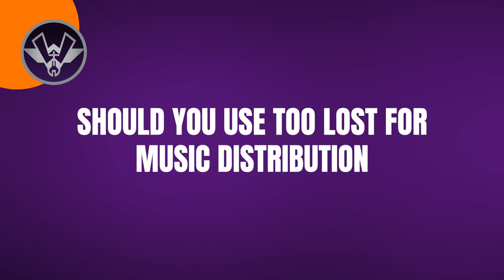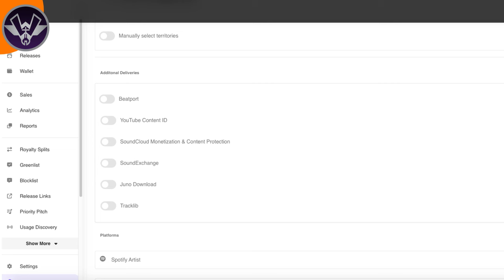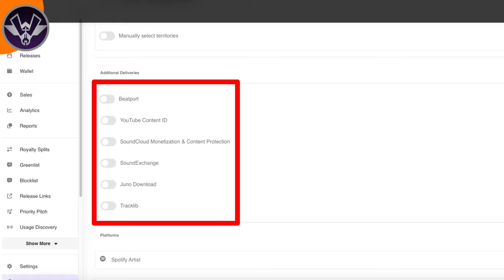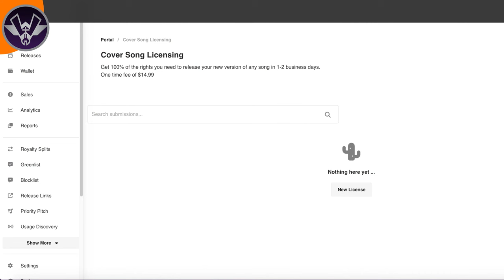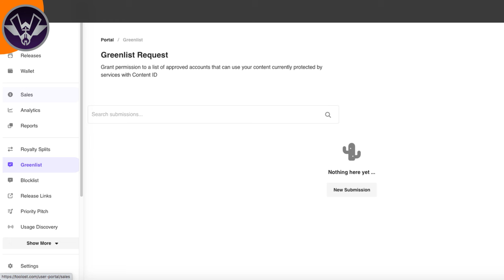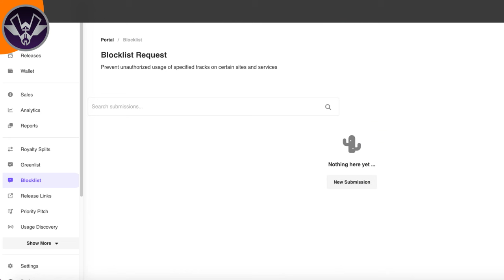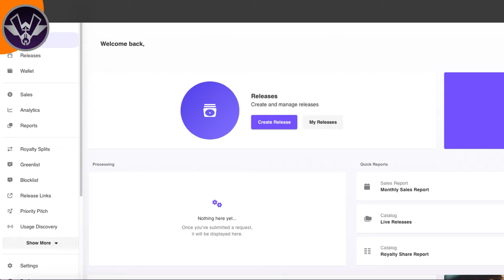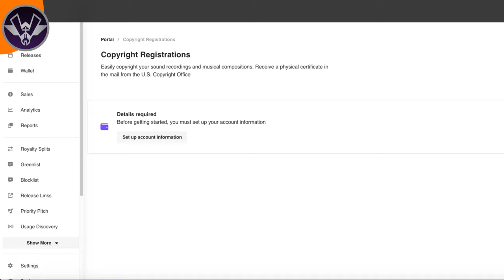SHOULD I USE TOO LOST FOR MUSIC DISTRIBUTION | MUSIC INDUSTRY TIPS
SHOULD I USE TOO LOST FOR MUSIC DISTRIBUTION | MUSIC INDUSTRY TIPS | TECHTIPS | WESTHETECH PRODUCTIONS ⬇️ For more information about my recording studio ➡️➡️➡️

Looking into starting an official music business? Download "The 13 Steps To Jumpstart Your Music Business" E-Book HERE➡️➡️

Local to South Florida and want to BOOK a Recording Session?

For any beginning recording artist, if you want to know if you should use Too Lost for music distribution, then this is the video for you! In this WesTheTechTips video, you will learn more about Too Lost and whether you should use it or not for music distribution.

When distributing your music, there are many distribution companies to choose from. But is Too Lost a legitimate option when it comes to choosing a music distribution company to distribute your music with? In this video, I will explain everything you need to know about Too Lost as a music distribution company.

After watching this video you will know if you should use Too Lost for music distribution. This will help you understand what distribution company will work for you. So don't miss out on this week's WesTheTechTip on Too Lost and whether you should use it or not for music distribution.

My name is WesTheTech and I'm a music producer and recording artist who owns his own music business and recording studio. I am an expert at making hip-hop music as well as running a successful full-time business. Have you ever dreamed about doing music full-time? What’s stopping you? Is it that day job you have? Is it those endless bills? Or maybe you just don’t know how to make that dream become a reality?

I completely understand. I had those same problems as well. Back in 2011, my first independent music career failed. All I wanted to do was music full-time, but I didn't know how to successfully accomplish that. Like most unsuccessful artists, I went back to working a regular job. After years of working at that job, I realized through God's teachings that I wasn’t doing music full-time because I wasn't working towards that goal every day.

I realized that there were not going to be any shortcuts to this. I needed to figure out how to (1) make more money "legally" and (2) invest money in the RIGHT places so that I could successfully build an independent music business from the ground up. After a few years of figuring those things out, I was able to quit my job and do music full-time.

And now I want to show you how to do the same thing. And that's why I created WesTheTech Productions, a company that empowers independent recording artists to build a full-time music business so they no longer have to work outside of their craft.

Finally, you'll be able to quit your job. Finally, you'll be able to wake up every day and do music full-time. Finally, you'll be able to travel and perform at events. Finally, you will have your own independent music business.

If you’re local to South Florida keep The House in mind for your home for recording! For more info on the studio click here⬇️⬇️

Featured Songs: "Bread Winners”, ”S.T.I.G” and "No Games" performed by K’nek